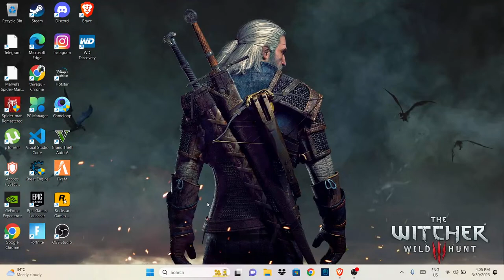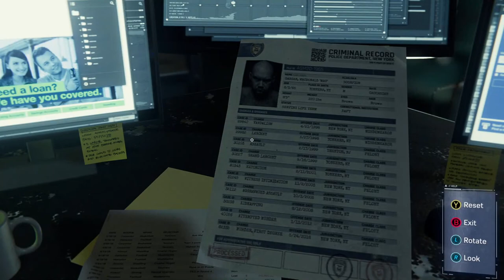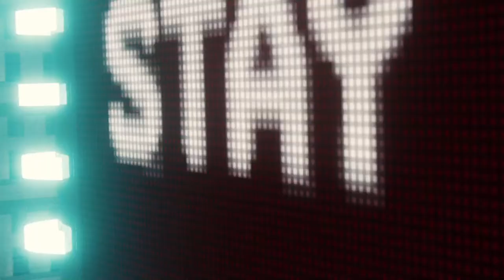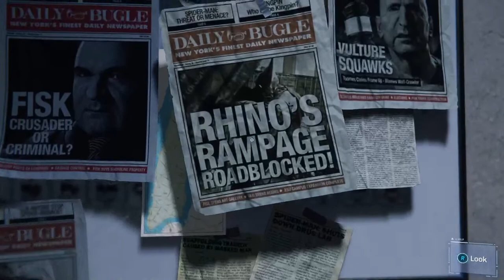"Spider-Man: The Web-Slinger Chronicles"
Spider-Man swings back into action in this thrilling new adventure! Play as Peter Parker as you navigate the bustling streets of New York City, using your spider-like abilities to fight crime and protect the innocent. With an all-new storyline, face off against iconic villains such as Green Goblin, Doc Ock, and Rino, all while uncovering a sinister plot that threatens the very fabric of the city